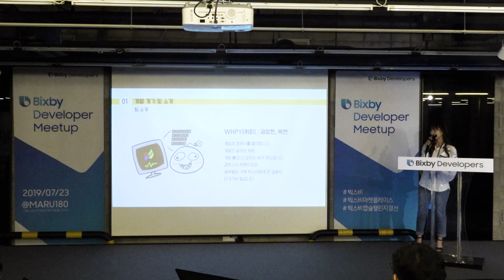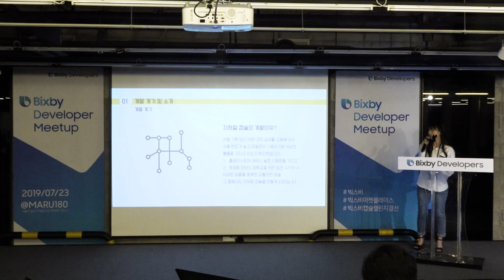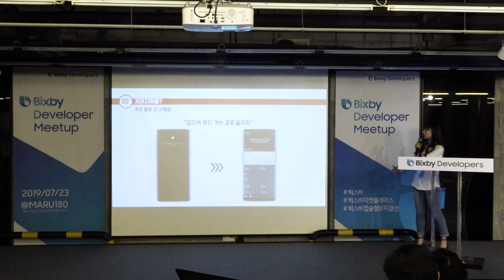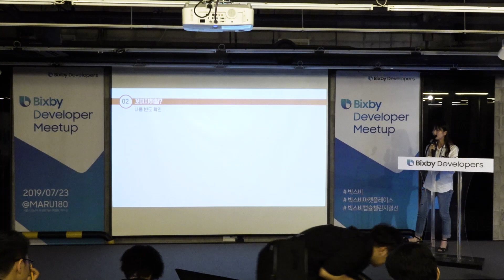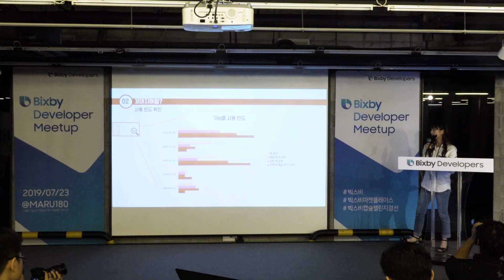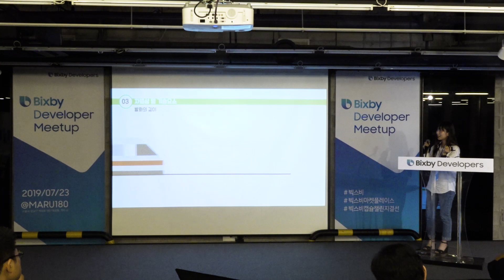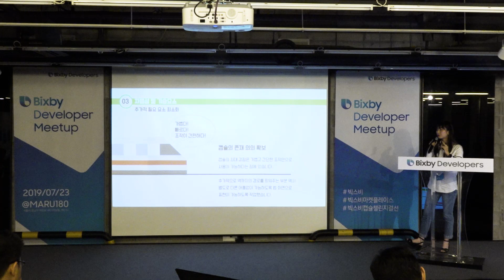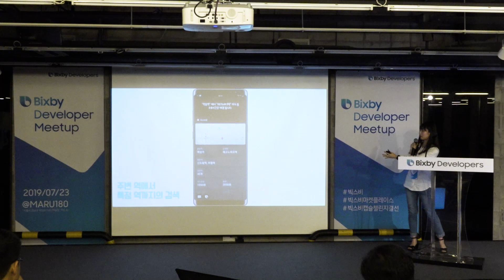빅스비 캡슐챌린지 2019-동상-꼬마지하철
Bixby Capsule Challenge 2019 Korea: 동상을 수상한 WHPY팀의 캡슐 '꼬마지하철'을 소개합니다. ‘꼬마지하철’ 캡슐은 지하철 API를 사용하여 실시간으로 지하철 관련 정보를 제공하는 서비스입니다. 지하철 경로나 특정 역에 대한 정보뿐 아니라 GPS를 활용해 주변 역을 기준으로 다양한 정보를 제공합니다.